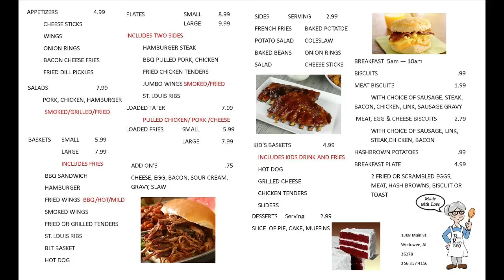Why Not Wedowee- Betty Ruth's BBQ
We want to share what we love about Wedowee, Alabama! Why we chose to live here and to introduce you to people who live, work, and play at Lake Wedowee, that make you question, Why Not Wedowee, when you think about lake life too!
Today, we're with Jill, the assistant manager at Betty Ruth's BBQ tells us about their business and the great food they have, right here in the most unsuspected places in Wedowee!